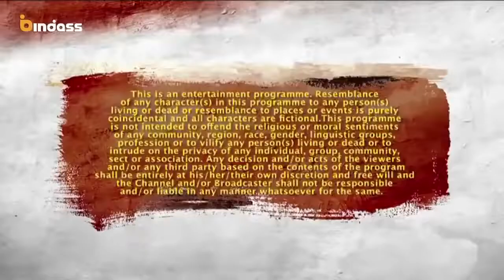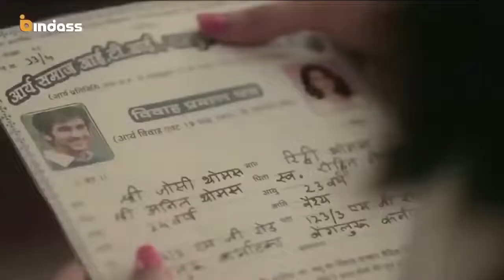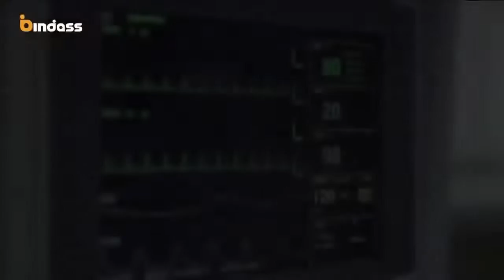pyar tune kya Kiya new ep || ptkk new episode || college life love story 🤗💕💞💕💕❣️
ye Mera new 👉👉👉👉YouTube 👈👈channel h

💞Radha Krishnastatus
💞mahadev status
💟Radha Krishna status
💘cute Krishnastatus
💘love status
❤️movie trailer
💚movie clip
💞best movie clips
💗Hollywood movie
💟Bollywood movies
💓movies

pyaar tu ne kya kiya
30.0%
bollywood new movie
10.0%
pyaar tune kya kiya friendship love story
10.0%
pyar tune kya kiya best episode
10.0%
video hindi

please.
            keep
                     support

            ❣️❣️    radhe radhe ❣️❣️